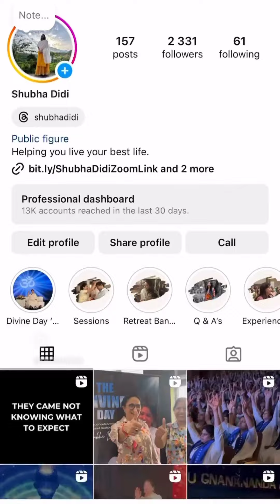One destination but different paths. Be it ups downs, we are always there to lift eachother up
One destination but different paths. Be it ups or be it downs, but we are always there to lift eachother up and walk together on our own paths towards growth.